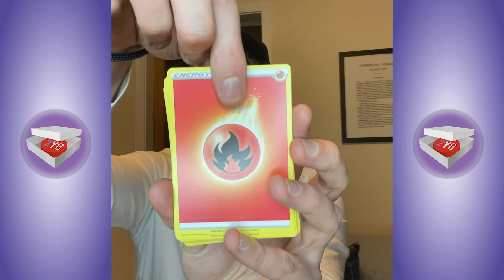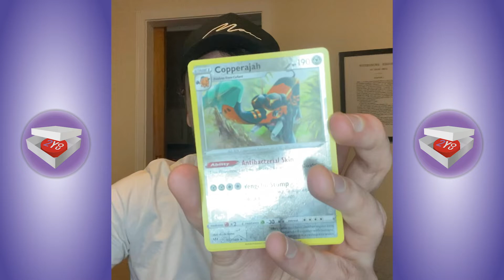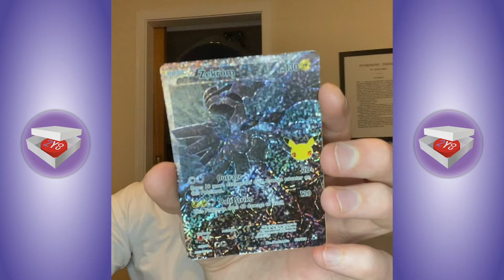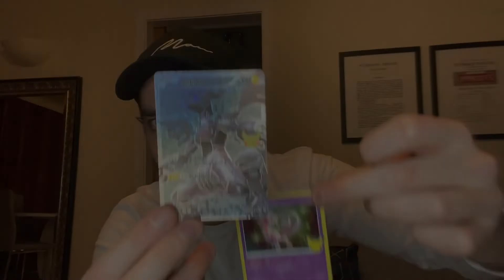THE OG POKEMON! Opening Celebrations Tin!